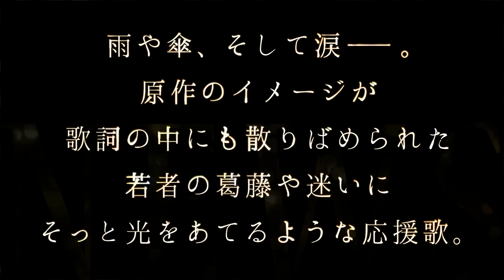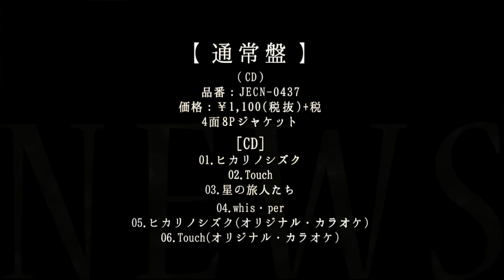NEWS／Touch（ニッセン タイアップソング）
NEWS「Touch」
ニッセン タイアップソング

▼NEWS Double Aside Single
「ヒカリノシズク/Touch」
NEWSの2016年第1弾シングルは、ダブルAサイド・シングル！
どちらの楽曲も、進化したNEWSの"王道"。
2016年1月20日(水)発売
【初回“ヒカリノシズク”盤】
[CD]
01.ヒカリノシズク
02.Touch
[DVD]
・｢ヒカリノシズク｣Music Video & Making
【初回“Touch”盤】
[CD]
01.Touch
02.ヒカリノシズク
[DVD]
・｢Touch｣Music Video & Making
【通常盤】
[CD]
01.ヒカリノシズク
02.Touch
03.星の旅人たち
04.whis・per
05.ヒカリノシズク (オリジナル・カラオケ)
06.Touch (オリジナル・カラオケ)

2016年1月9日(土)スタート
毎週土曜23時40分～24時5分
フジテレビ系で放送(全4話)
原作：加藤シゲアキ「傘をもたない蟻たちは」（KADOKAWA刊）
キャスト：桐山漣、加藤シゲアキ、阪田マサノブ、
足立梨花、渡辺舞、武田玲奈、南沢奈央、竜雷太 他